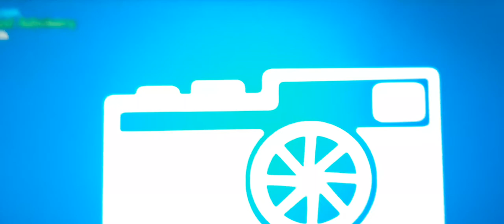TEMPLE:(shoot out)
temple, money locc channel,shootout